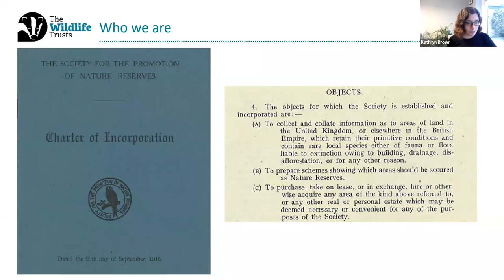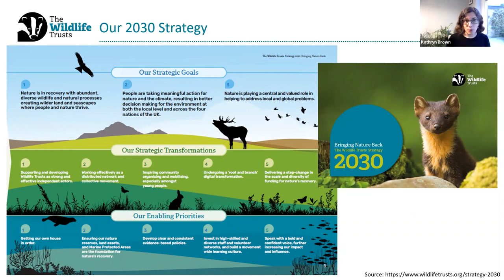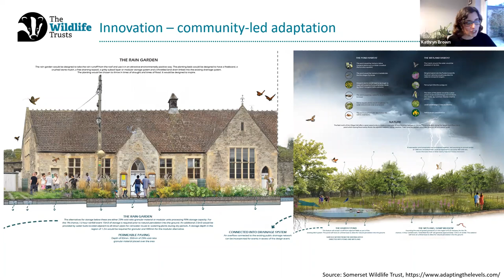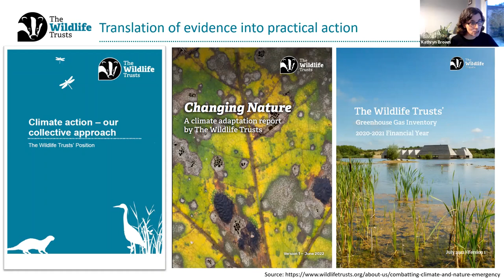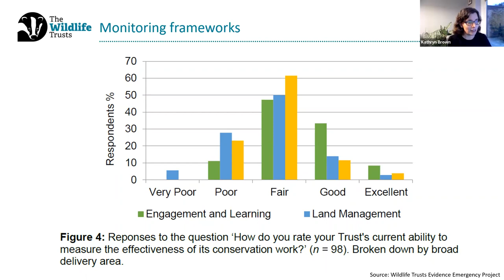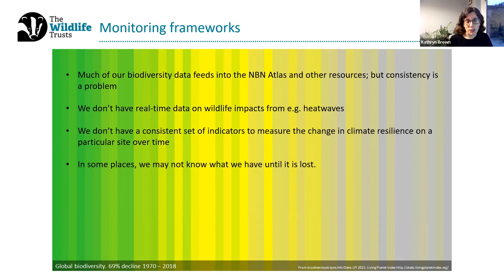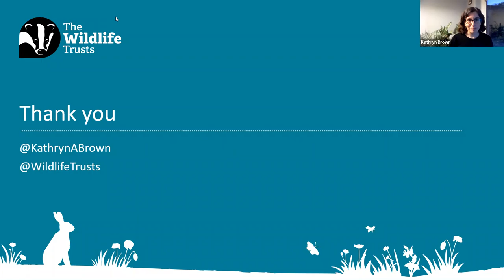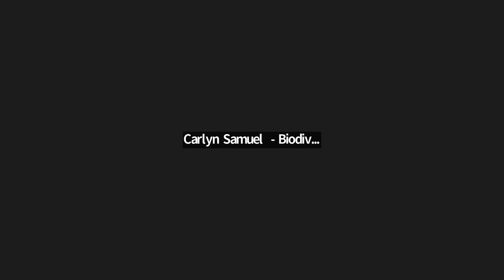The Wildlife Trust's action for nature and climate: priorities and challenges - Kathryn Brown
Kathryn Brown spoke about the 2030 Strategy for the Wildlife Trusts, which focusses on action for nature and climate to achieve three goals by 2030: nature in recovery, people taking meaningful action, and nature playing a role in addressing global challenges including climate change.

She highlighted some of the most innovative nature-based solutions projects happening across the Trusts, who collectively are one of the UK’s top ten landholders. Kathryn also reflected on the biggest evidence challenges for The Wildlife Trusts to monitor and evaluate progress and achieve their goals.